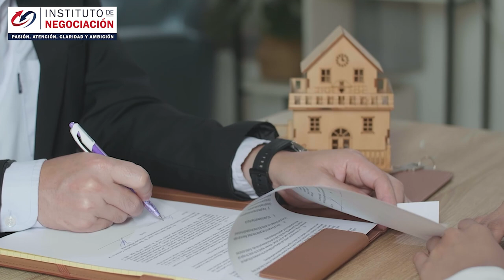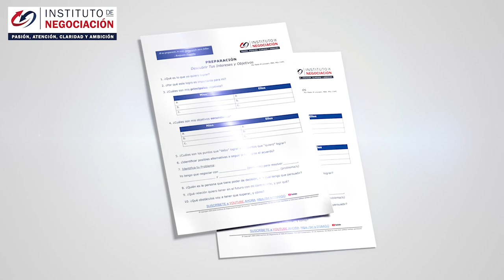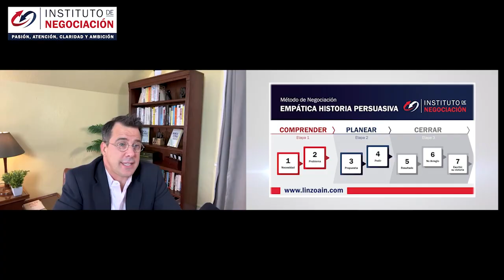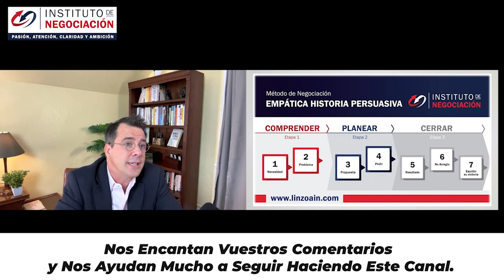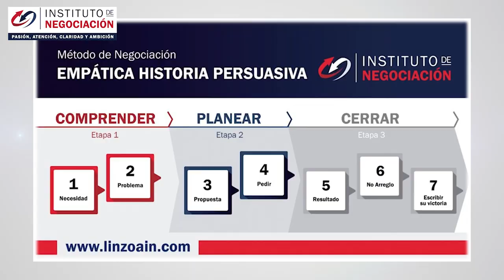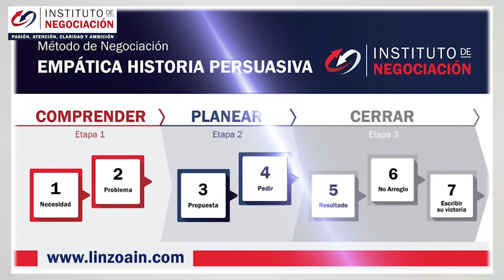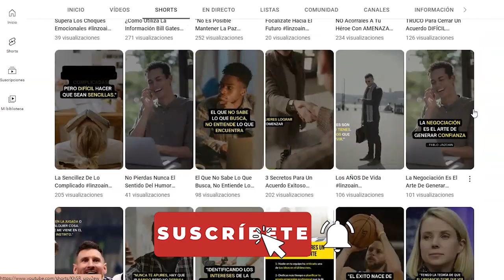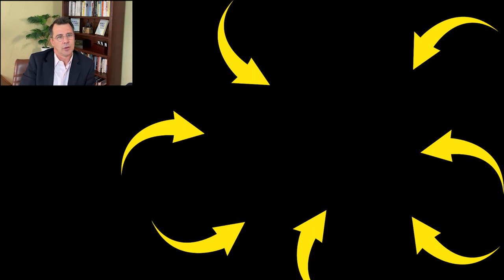Cómo Dar Una Buena PROPUESTA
👉🏻 El destacado experto internacional en negociación, Pablo M. Linzoain, muestra Cómo Dar Una Buena PROPUESTA